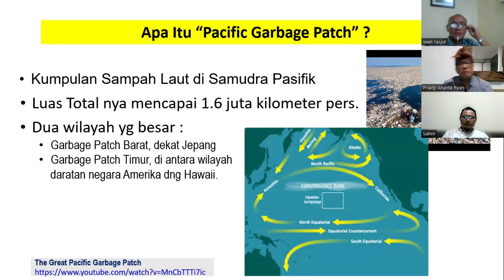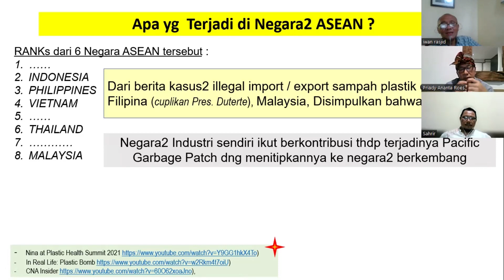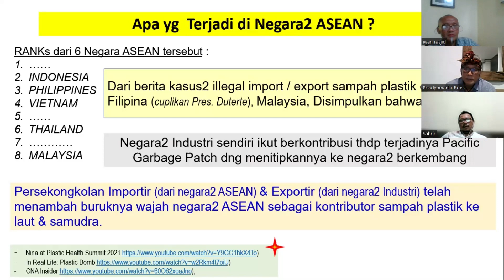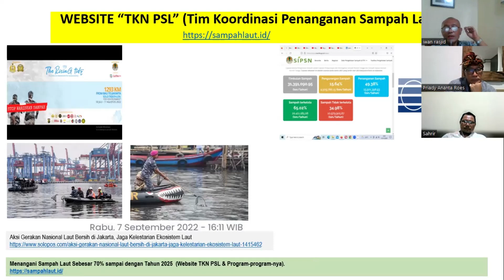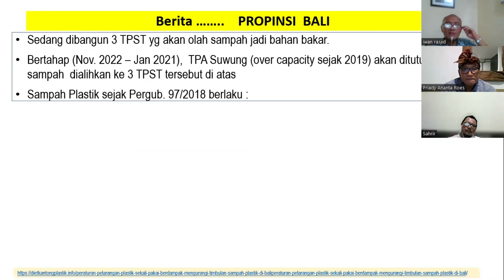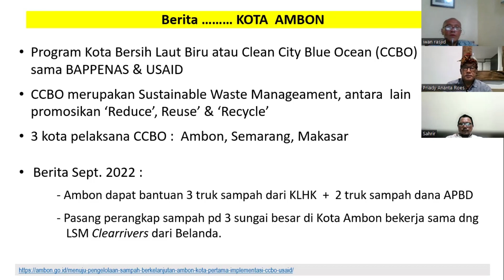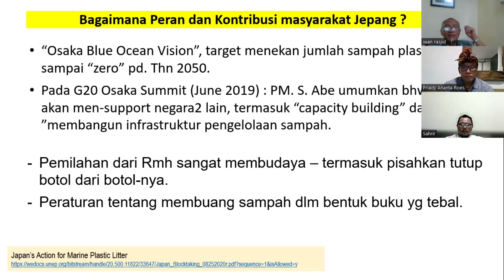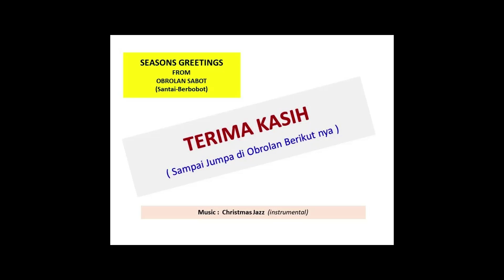Tayangan #15 Marine Debris (Pembahasan ke 4)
Note from Obrolan Sabot (Santai-Berbobot) :

- Tayangan MD-4 ini menjelaskan tentang apa itu Pacific Garbage Patch, bagaimana terjadinya, dan negara2 mana yg dianggap menjadi penyebab terjadinya pacific Garbage Patch, serta membahas upaya Indonesia untuk mencapai komitmen pada Perpres No 83 thn 2018 mengenai Penanganan Sampah Laut dan seberapa jauh keberhasilannya.

- Nantikan Tayangan berikut nya mengenai Peran Pemulung, tidak hanya di Indoneia, tapi ternyata mereka punya peran di dunia dan nasibnya diperjuangkan pada Plastic Treaty yang diinisiasi oleh PBB.